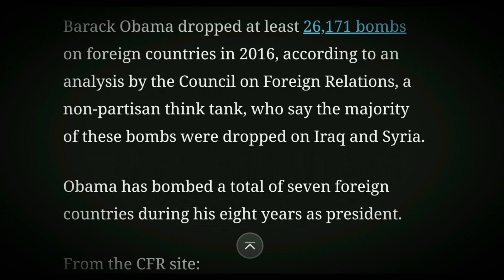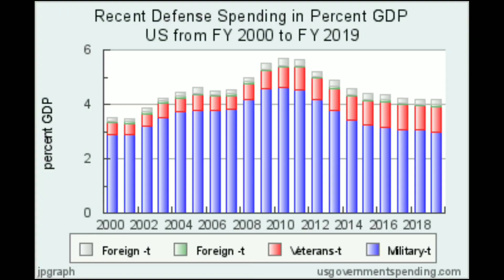HOW THE MILITARY & THE NFL MANUFACTURE PUBLIC CONSENT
👁*THIS VIDEO IS IN FULL COMPLIANCE WITH COPPA CABANA LAW* 👁
  A musical montage displaying the critical and extremely powerful role that National Sports, especially the NFL, The Fourth Branch aka Mainstream Media, play in social-engineering and influencing public opinion...

🔥DOPE ASS MUSIC FEATURED:🔥

Spell on You — Screaming Jay Hawkins
Lonely and Cold (instrumental) — Apollo Brown